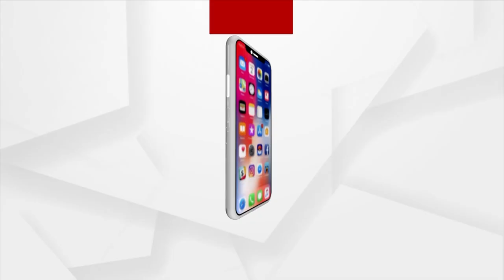Locals Demand To End Animal-Human Conflict